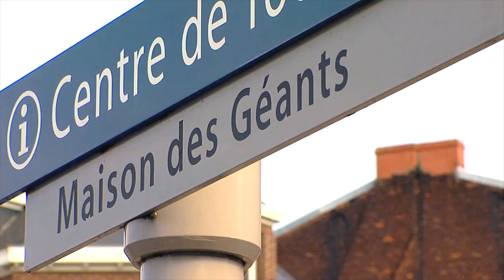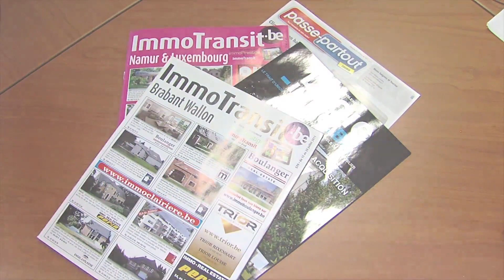Athimmo Ath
Athimmo c'est votre agence immobilière pour vendre, acheter ou louer un bien dans la région de Ath.

Bénéficiez du travail d'une équipé motivée, expérimentée et connaissant parfaitement le marché pour trouver votre bonheur.

INFO

Esplanade 11
7800 Ath
068/28.26.80